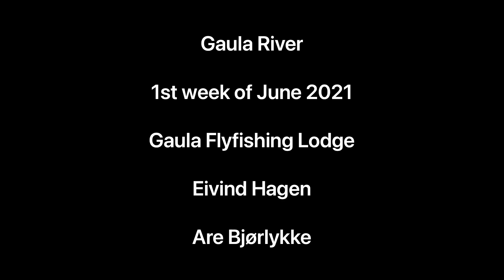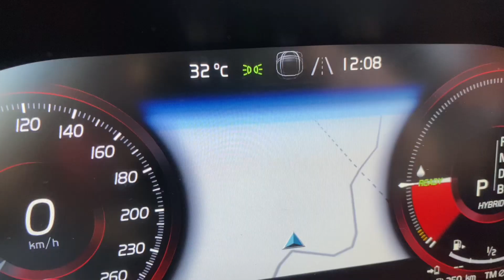Flyfishing for big salmon at Gaula Flyfishing Lodge first week of June 2021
Monster salmon hooked at Gaula river first week of June 2021. Flyfishing for big strong fresh salmon